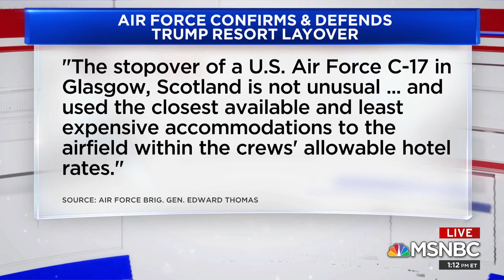REP. LIEU SPEAKS TO ALEX WITT ABOUT AFGHANISTAN, HURRICANE DORIAN, TRUMP RESORTS, AND HUSH MONEY